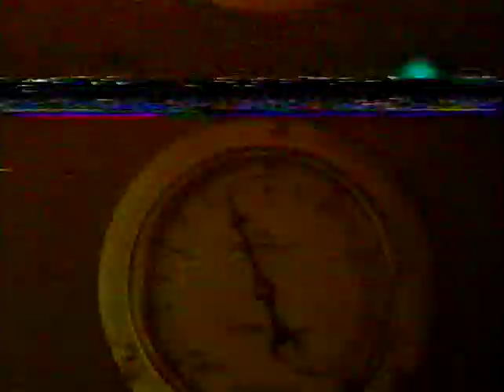Vintage Short Track Tapes : WCH PETERBOROUGH 1984 TAPE 1 DVD 01-01